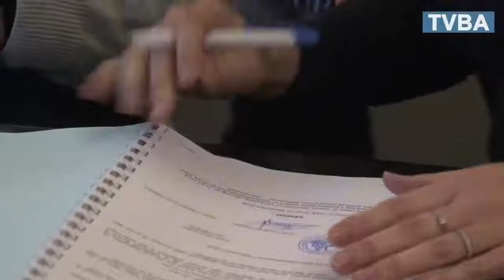Rencontre avec les nouveaux exploitants du centre équestre